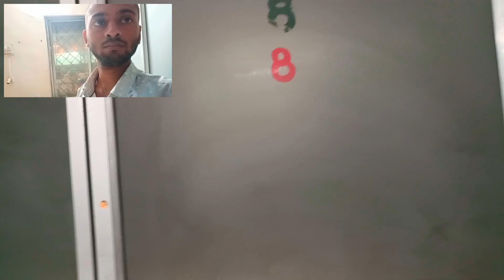Railway Dormitory. Indian Railway Dormitory Review. IRCTC Retiring Room Rs 110 Only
What is a Dormitory room in IRCTC?
RETIRING ROOM/DORMITORY- Railway Retiring rooms are rooms available at major stations. They are available in Single, Double and Dormitory type of accommodation with AC & Non –AC combination with attach bath facility, which can be reserved for 1day & can be extended for 1 more day.

Price of Dormitory IRCTC.

Can we stay in railway Dormitory?
How would be the Room Accommodation? Permissible combinations as are under: For one passenger, one Single Bed Room or One Double Bed Room or One Bed in Dormitory can be allocated. For two passengers, One Double Bed Room or Two Bed in Dormitory can be allocated.1